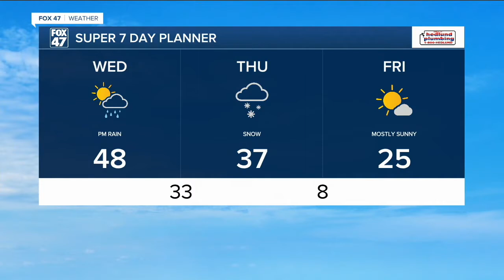12pm wx 0216